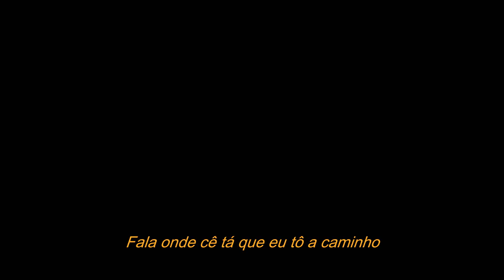Tink - Cum Get It [LEGENDA/TRADUÇÃO]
COMPARTILHEM.

Lyrics

[Verse 1]
Send me your location and I'll be on my way
Grasp me with your fingers, tell me how's it taste?
Do you like missionary? 'Cause I like 69's
You thought I was a nice girl, until I changed your mind

[Chorus]
Ayy, ayy, ayy, ayy, ayy
I'm with it
I'm with it
Come, come get it

[Verse 2]
Take you to this bedroom and place you on the floor
If you like having roleplay, baby, press record
Tonight I'll be your dancer and make you blow a check
You know my legs are flexible, come give me a stretch
I want you in the worst way, and I can't even lie
I'm tryna make you climax back to back tonight
I make your body stand up when I lick on your neck
I hope you ain't in no rush right now, boy, I'm about to slow this down

[Chorus]
Ayy, ayy, ayy, ayy, ayy (I don't know if it's)
I'm with it
Ayy, ayy, ayy, ayy, ayy (Your sex)
Come get it
Ayy, ayy, ayy, ayy, ayy (Or your conversation)
I'm with it
Come, come get it (But I love this feeling)

[Verse 3]
Turn the TV off for me, so I can hear you moan
I want you to whisper out my name, you know that turns me on
And tell me what's your fantasies, I wanna know your type
Let's try a different position, boy, any way you like
What happens in this room tonight stays between us two
I know you like that freaky shit, so tell me, what's the move?
I brought some drink and alcohol, so we can loosen up
I want you to give me backshots, I love it when it's rough, yeah

[Chorus]
Ayy, ayy, ayy, ayy, ayy (You got my body)
I'm with it
Ayy, ayy, ayy, ayy, ayy (And you got my mind)
Ayy, ayy, ayy, ayy, ayy (And I feel attached to you)
I'm with it

[Verse 4]
I hope I'm not too much for you, your wish is my command
Let's do it up in the studio 'cause I'm your biggest fan
Now watch me make it disappear when I get you alone
You thought I was a nice girl, but boy, I snatched your soul
Ayy, I just wanna take it nice and slow
Ayy, baby, you know what's goin' on
Ayy, you ain't gotta tell nobody what's goin' down in this room
Boy, I'm down if you are too

[Chorus]
Ayy, ayy, ayy, ayy, ayy (It feels intense)
I'm with it
Ayy, ayy, ayy, ayy, ayy (And I don't care)
Ayy, ayy, ayy, ayy, ayy ('Cause I need this love)
I'm with it
Come, come get it (And I need it tonight)

[Outro]
So explicit
Baby, you know I'm with it
So explicit
Oh, oh-oh
Oh, oh-oh
Oh, oh-oh
Oh
I don't know what's gotten into me
But I hope this is right
'Cause you've been through things
And so have I